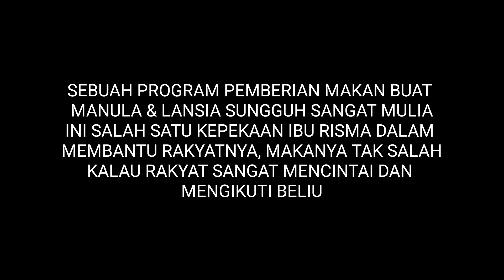BU RISMA CINTA WARGANYA TERBUKTI BERI PROGRAM MAKAN TIAP HARI PADA MANULA & LANSIA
BU RISMA CINTA WARGANYA TERBUKTI BERI PROGRAM MAKAN TIAP HARI PADA MANULA & LANSIA makanya beliau dicintai oleh warganya